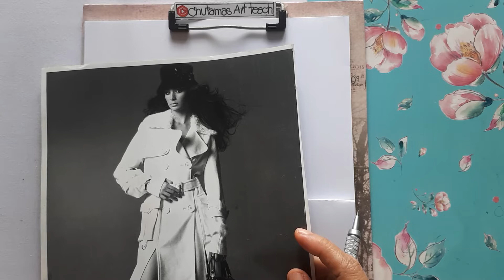สอนแฟชั่นดีไซน์ วาดรูปแฟชั่นเหมือนจริง#fashionillustration#drawing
คลิปนี้ครูปูจะมาสอนวิธีวาดรูปแฟชั่นเหมือนจริงด้วยดินสอกด4BและกระดาษF3 นะคะ ลองฝึกลากเส้นหนักเบาให้คล่องนะคะ จะได้วาดรูปออกมาสวย